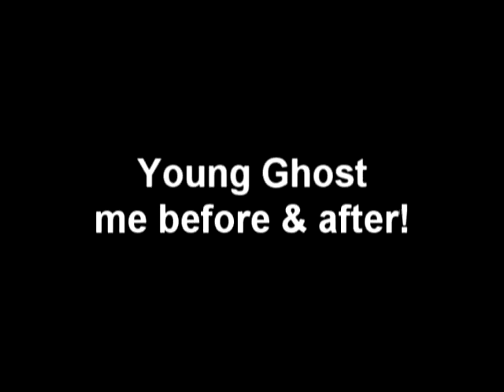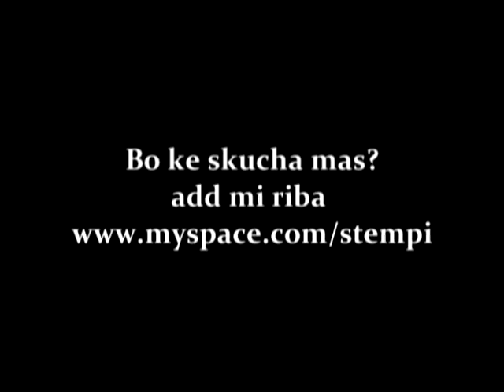Young Ghost - me before & after ( HiphopSMuggler Coming soon)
ME before & after HiphopSmuggler coming soon
ke skucha mas? add mi riba mi space